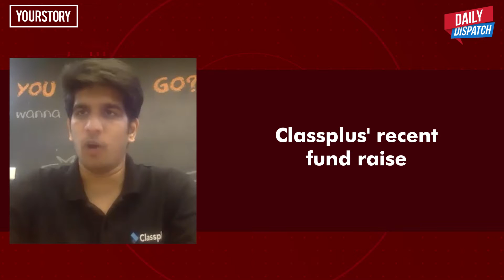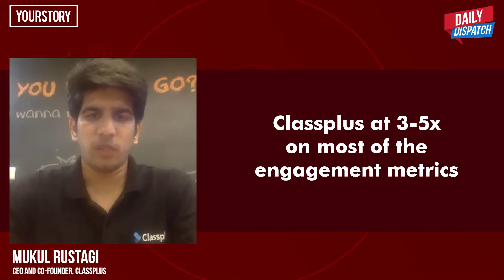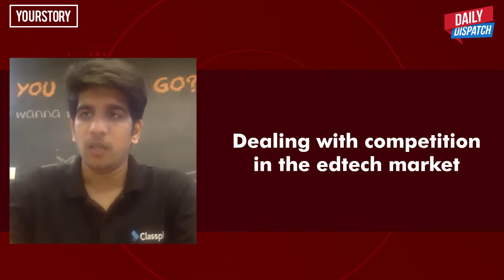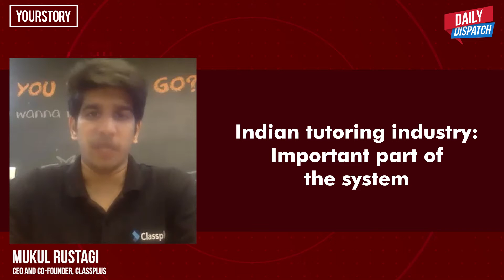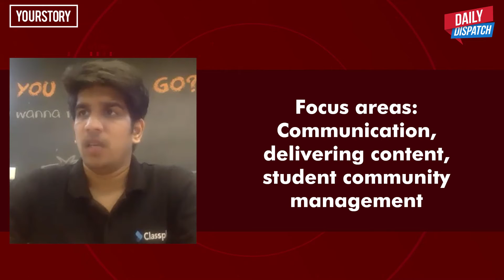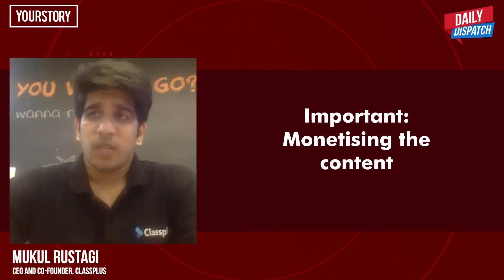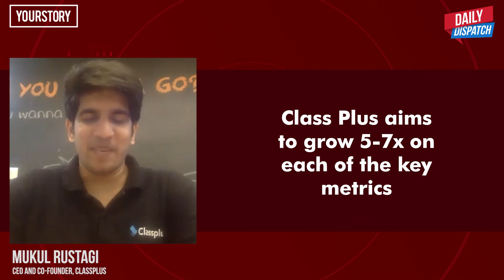Daily Dispatch By YourStory | Monday 28th June 2021 | Mukul Rustagi, CEO and Co-Founder, Classplus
Here is everything interesting happening in and around the startup world for the day along with an insightful conversation with Mukul Rustagi, CEO and Co-Founder, Classplus on this episode of DailyDispatch by YourStory

0:00 Intro
0:24 Headlines for the day
1:52 Interview with  Mukul Rustagi, CEO and Co-Founder, Classplus